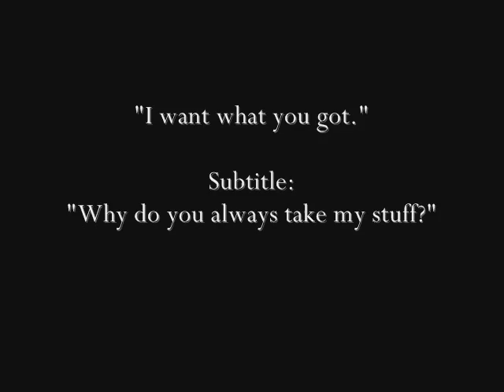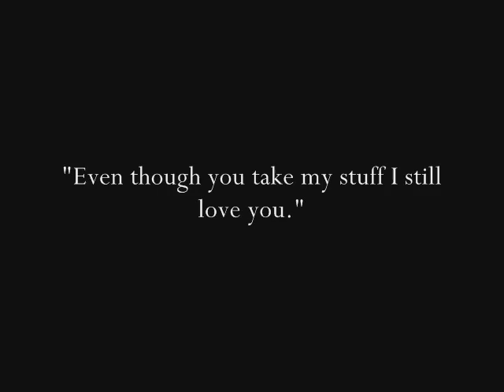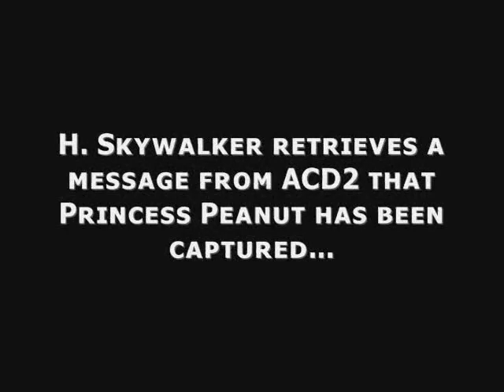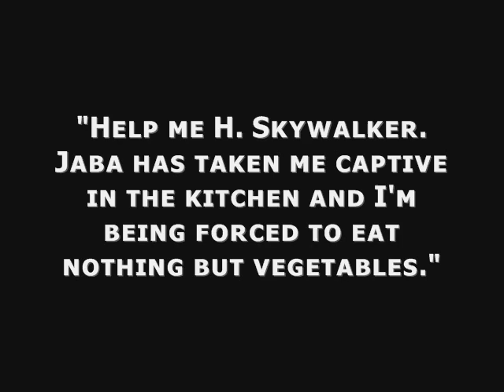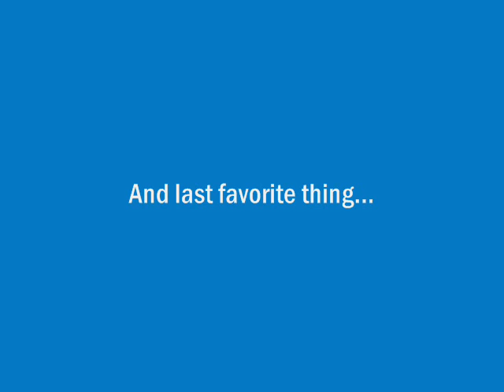Harry and Carmina's video diary: 9 months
video diary during tenth month